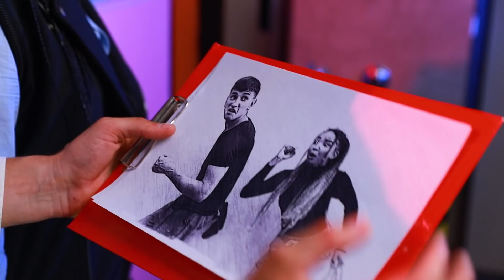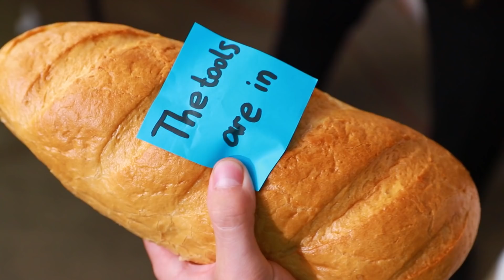여자 감옥 vs 남자 감옥! / 재미있는 상황!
남자 감옥과 여자 감옥이 어떻게 다른지 궁금하시죠? 이번 영상에서 두 감옥이 어떻게 다른 지 자세히 보여 드릴게요.